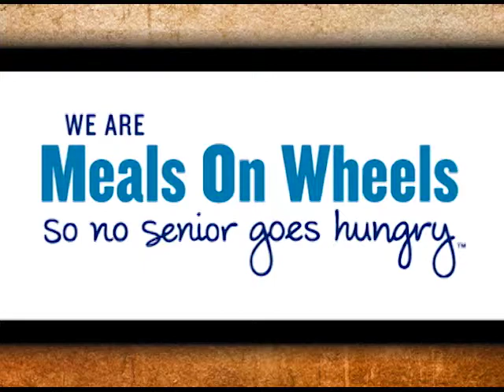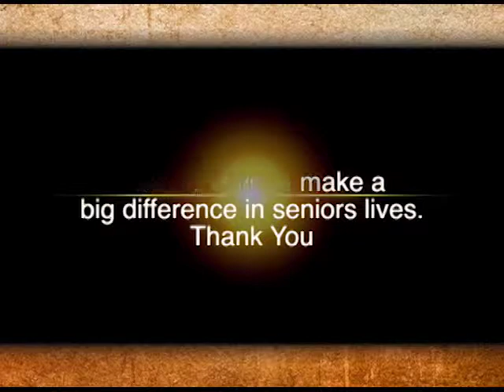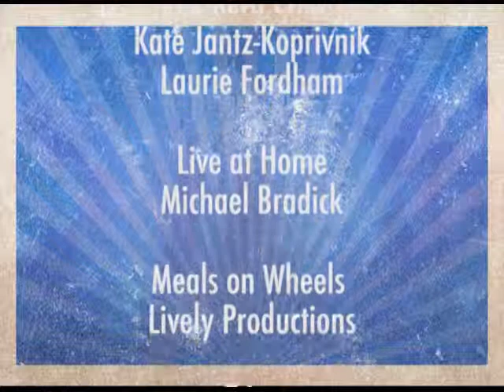South Sound Seniors 2015 E06 Brighten Lives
A show for and about older adults in the south sound community, produced in Olympia Washington.